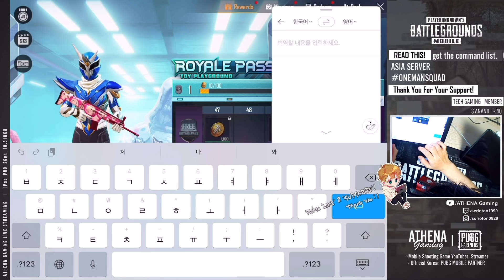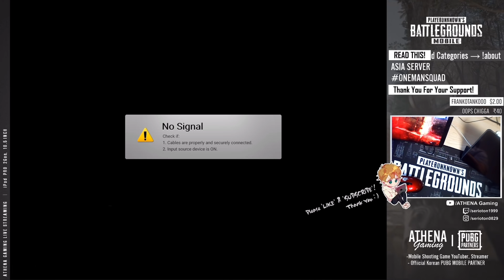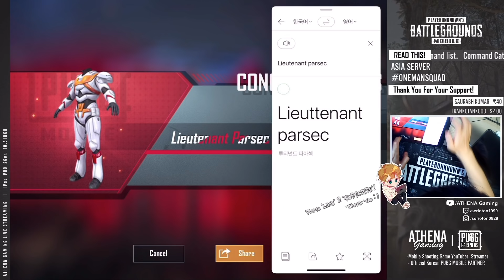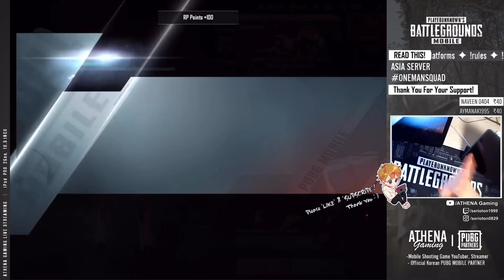BEST TRICK FOR CRATE OPENING - NEW RP REVIEW & 20K UC EATING SHOW!!